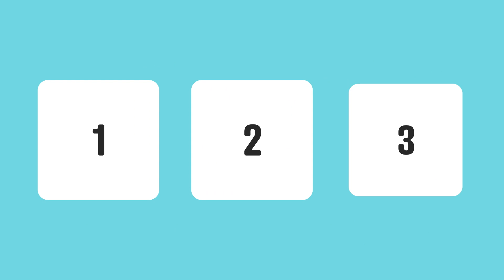Liver Transplantation | The Evaluation Process (Korean)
Learn about the parts of the liver transplant evaluation process from the first clinic visit to the decision about waitlisting. Understand who is on the transplant team and information they use to determine if transplant is the best option.